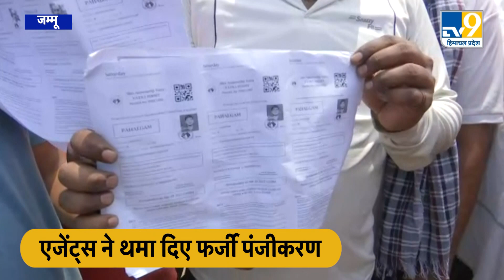Amarnath Yatra: बाबा बर्फानी के दर्शन की इच्छा रखने वाले शिवभक्तों के साथ हुई धोखाधड़ी, फूटा गुस्सा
बाबा बर्फानी की यात्रा आज से शुरू हो चुकी है. देश के अलग-अलग कोने से बाबा के दर्शनों के लिए बाबा के भक्त जम्मू पहुंच रहे हैं लेकिन पहली बार ऐसा हुआ है जो चौका देने वाला है. दरअसल अमरनाथ यात्रियों के साथ फर्जीवाड़े का हुआ खुलासा...फर्जी पंजीकरण कर श्रद्धालुओं के साथ की गई ठगी, उत्तर प्रदेश, दिल्ली समेत अन्य राज्यों से आ रहे श्रद्धालुओं के साथ हो चुकी है ठगी.